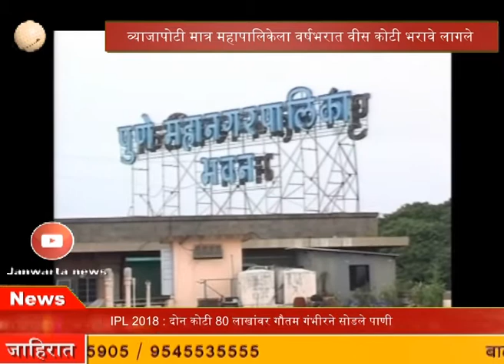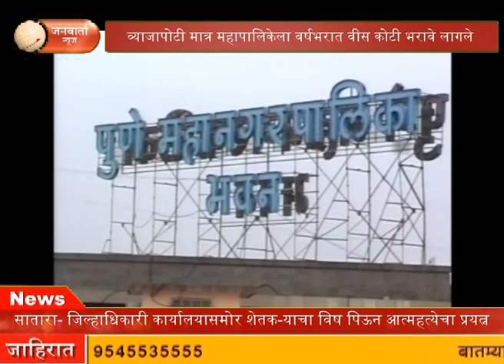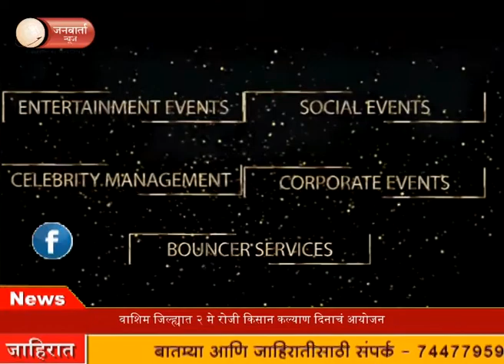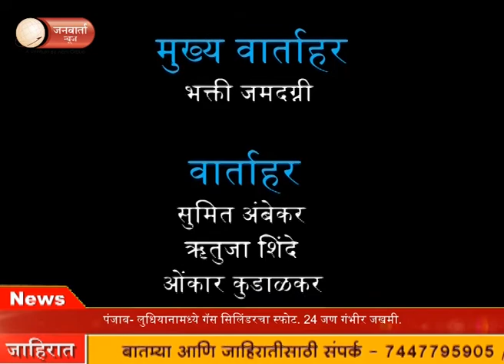NEWS BULLETIN | 26 APRIL 2018